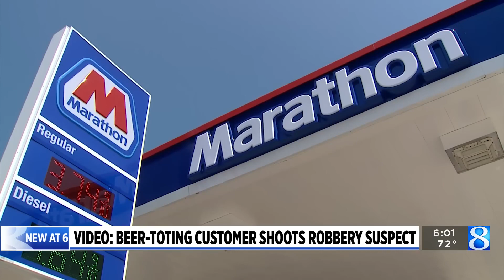Video Beertoting customer shot at robbery suspect 7 times!!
CASSOPOLIS, Mich. – Recently released surveillance video shows scene at a Cass County gas station, where a customer took action against an armed robber, discharging seven rounds while holding a six-pack of Miller Lite.
The incident occurred on the night of July 27, at the Stone Lake Marathon Mini Mart.The customer told police that although he couldn’t see the robber’s hands, he did clearly saw the look of fear on the face of the store clerk.
Multiple bullets struck the alleged robber, inflicting wounds on the arm, back, and face. He fell to the ground but continued to crawl towards the customer. It was at this point that the customer retreated to his car in order to retrieve another loaded magazine.

The customer then held the injured suspect at gunpoint until the arrival of the police.